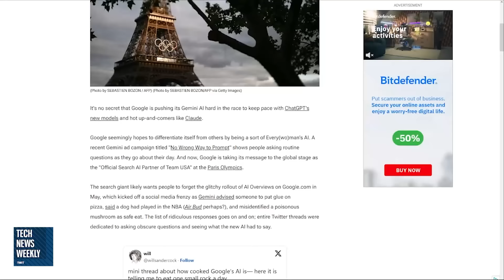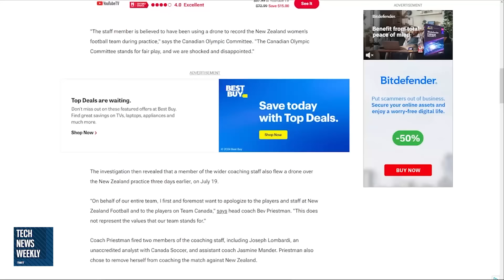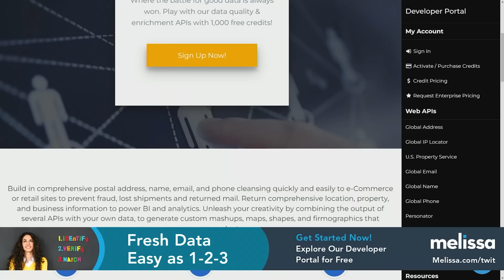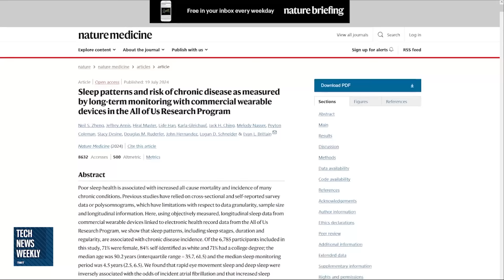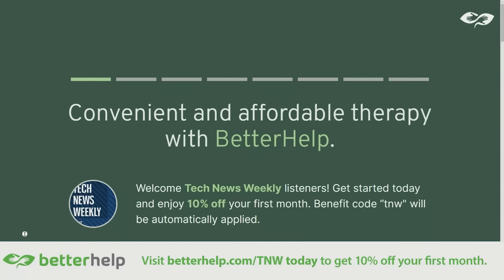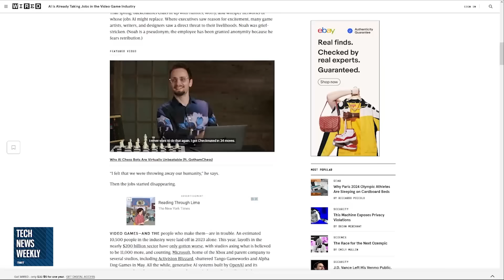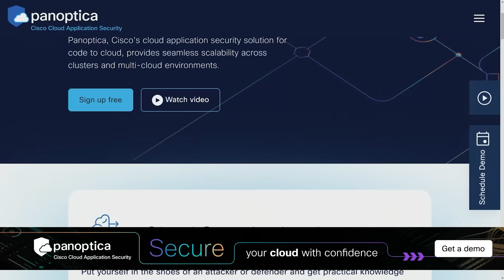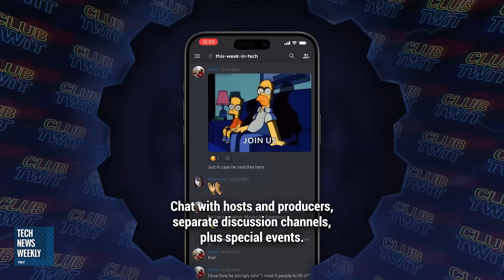Gemini's Olympic Debut - Fitbit, Samsung's Galaxy AI, AI in Video Games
What could go wrong with Gemini AI being used in live coverage of the 2024 Paris Olympics? A new study using Fitbit data shows connections between sleep and diseases. What Samsung Galaxy AI features are worth using? And how AI's use in video game development is impacting the industry.

• The Paris Olympics will feature Google's Gemini AI during NBCUniversal's coverage. Emily Dreibelbis wonders, in Steve Gibson's great words, "What could possibly go wrong?"
• Mikah Sargent loves a good story about sleep coverage, so it's no surprise that he talks about a study using Fitbit data that uncovered connections between sleep and diseases.
• Lisa Eadicicco of CNET stops by to discuss Samsung's Galaxy AI features and her favorite ones.
• And finally, Brian Merchant of WIRED talks about how AI is impacting the video game industry.

Hosts: Mikah Sargent and Emily Dreibelbis
Guests: Lisa Eadicicco and Brian Merchant

• Melissa.com/twit
• panoptica.app